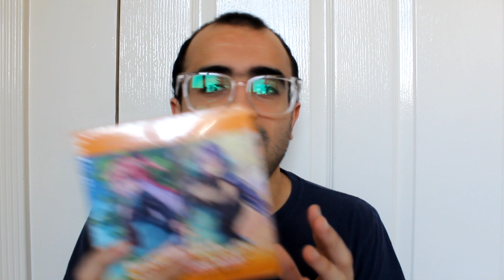Vlog #337- I've finally made my mind up